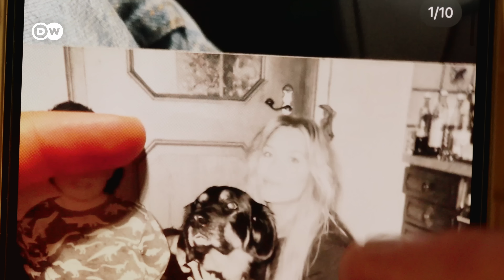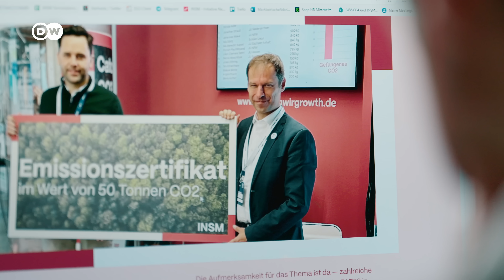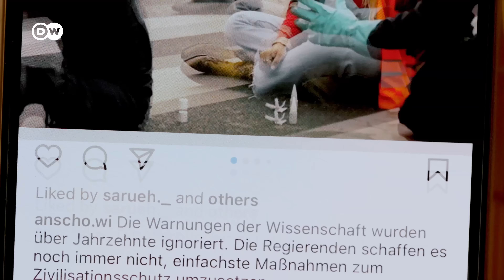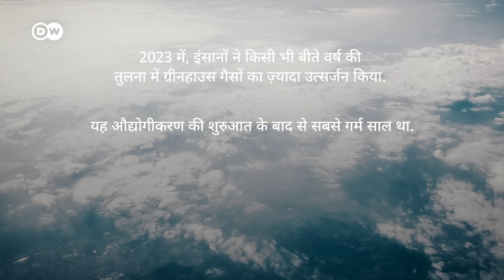क्या जलवायु परिवर्तन सच्चाई है या झूठ? संशयवादी बनाम कार्यकर्ता | DW Documentary हिन्दी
जलवायु परिवर्तन वास्तविक है और यह ख़तरनाक है. कुछ लोग इसे रोकने की कोशिश कर रहे हैं. अन्य इसे नकारते हैं या और भी बढ़ाते हैं, या फिर जानकारी को दबाते हैं. अधिकांश लोग बिल्कुल भी परवाह नहीं करते हैं और अपनी जीवनशैली से ग्लोबल वार्मिंग में बढ़ोतरी करते हैं.

जर्मनी की आन्या विंडेल एक जलवायु कार्यकर्ता हैं और "द लास्ट जेनरेशन" नामक समूह से जुड़ी हैं. वे जलवायु परिवर्तन की ओर ध्यान आकर्षित करने के लिए नाटकीय कार्रवाई करते हैं. बार-बार, उन्होंने ख़ुद को सड़कों पर चिपका दिया, कलाकृतियों और निजी विमानों को नुकसान पहुंचाया, या कार्यक्रमों में जोर-शोर से बाधा डाली. आन्या के विचार में, जर्मनी के राजनेता, उद्यमी और अधिकांश नागरिक जलवायु परिवर्तन से लड़ने के लिए पर्याप्त प्रयास नहीं कर रहे हैं. आन्या का कहना है कि यह देश ग्लोबल वार्मिंग का एक प्रमुख कारण है.

थॉर्स्टेन आल्सलेबेन के लिए, जलवायु कार्यकर्ताओं की गतिविधियां निरर्थक और यहां तक कि ख़तरनाक हैं. जर्मन औद्योगिक कंपनियों द्वारा स्थापित एक लॉबी संगठन "इनिशिएटिव न्यू सोशल मार्केट इकॉनमी" के प्रबंध निदेशक आल्सलेबेन, जलवायु परिवर्तन के अस्तित्व को नहीं नकारते. हालांकि, वे सरकारी नीतियों के ख़िलाफ़ चेतावनी देते हैं जो जर्मनी की आर्थिक ताक़त को दबाती हैं. उनके विचार में, कार्बन टैक्स और मुक्त बाजार सुनिश्चित करेंगे कि कंपनियां अधिक जलवायु-अनुकूल तरीकों से उत्पादन करें. इसके अलावा, वे कहते हैं, जर्मनी ग्रीनहाउस गैस उत्सर्जन में केवल लगभग 2 प्रतिशत का योगदान देता है, चीन या अमेरिका की तुलना में बहुत कम.

जर्मनी से 9,200 किलोमीटर दूर, 38 वर्षीय अंटो पुर्नोमो अपनी नाव को इंडोनेशिया के सुमात्रा द्वीप के उत्तर में लंगसा के मैंग्रोव जंगलों में ले जाते हैं. वे मैंग्रोव पेड़ों को काटकर और लकड़ी बेचकर अपना खर्च निकालते हैं. मैंग्रोव CO2 को सोखते हैं. लेकिन इससे भी महत्वपूर्ण बात है कि ये पौधे तटीय सुरक्षा के लिए महत्वपूर्ण हैं, और मूल्यवान इकोलॉजी, अनगिनत मछलियों और अन्य समुद्री जीवों का घर हैं.  वह जलवायु परिवर्तन के बारे में जानते हैं, लेकिन उन्हें अपने परिवार का पालन पोषण भी करना है.

दूसरी ओर, तौफ़ीक़ हिदायत मैंग्रोव के वनों की कटाई को रोकने की कोशिश कर रहे हैं. उन्हें पता है कि तटीय क्षेत्रों के लोगों और प्रकृति के लिए ये कितने महत्वपूर्ण हैं. अगर ग्लोबल वार्मिंग के कारण समुद्र का स्तर बढ़ता रहता है, तो कम से कम मैंग्रोव कुछ सुरक्षा प्रदान कर सकते हैं. 24 वर्षीय तौफ़ीक़ लंगसा, आचेह में एनजीओ इंडोनेशियन कोस्टल कंज़र्वेशन फाउंडेशन के लिए काम करते हैं. उनके पिता ने, जो एक केकड़ा मछुआरा हैं, पहले ही उन्हें चेतावनी दी थी कि अगर मैंग्रोव खत्म हो गए तो स्थानीय लोगों को क्या खतरे हो सकते हैं. तौफ़ीक़ को पता है कि हर किसी को अपने तरीके से जलवायु परिवर्तन से लड़ना होगा. लेकिन वे यह भी जानते हैं कि समृद्ध औद्योगिक देशों के लोगों की एक विशेष जिम्मेदारी है.